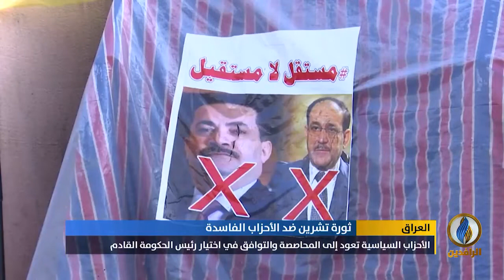تقرير إخباري.. الأحزاب السياسية تعود إلى المحاصصة والتوافق في اختيار رئيس الحكومة القادم